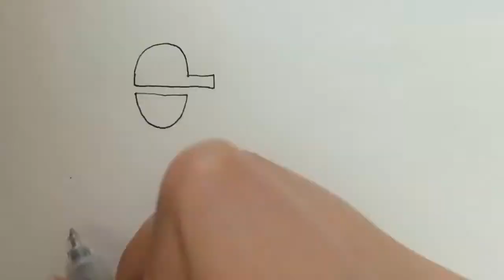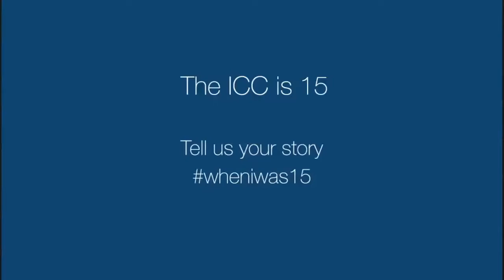Mme la juge Christine Van den Wyngaert de la CPI – Campagne CPI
De la science-fiction à la réalité : Mme la juge Christine Van den Wyngaert de la CPI, sur la musique, l’injustice et être un enfant des années soixante

Commémorant son 15ème anniversaire en juillet 2017, la CPI s'est adressée aux publics mondiaux par le biais d'une campagne numérique sur son site Internet et ses comptes Facebook, Twitter, Tumblr, Flickr et YouTube, en invitant les participants à partager leurs récits sur le thème avoir15ans, et sur la façon dont les événements de leur jeunesse ont façonné leur sens de la justice. En plus d'une réflexion sur le passé, la campagne se tourne également vers l'avenir, mobilisant le public à contribuer à la construction d'un monde plus juste.

La campagne Facebook a mis en avant, entre autres, 15 étapes clé des 15 premières années de la Cour, une série de 15 réalisations, et des récits de 15 dirigeants œuvrant pour la paix et la justice mondiale. La CPI tient à remercier ces derniers et tous les autres participants qui ont partagé leurs récits et contribué à la célébration de son 15ème anniversaire, montrant ainsi un soutien mondial pour la justice, la paix et le bien-être du monde.